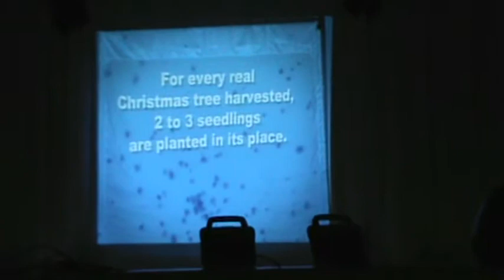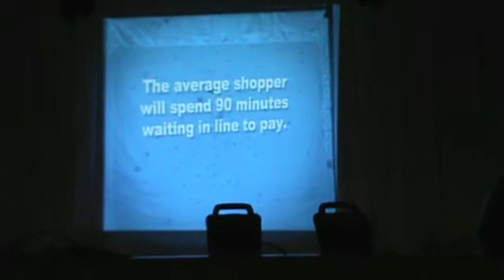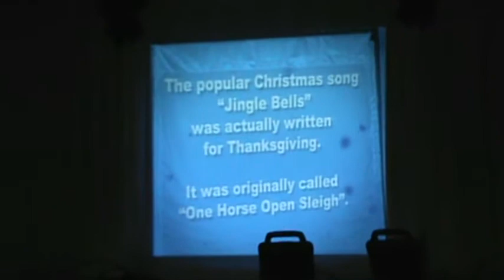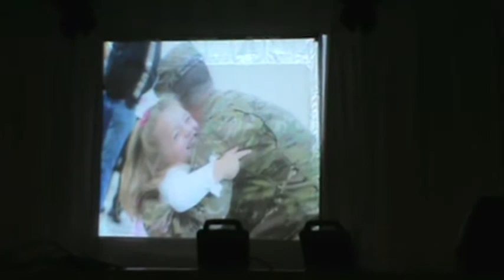Dec 4th Citrus Springs Show 2nd half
The New Dawn Singers at Citrus Springs.